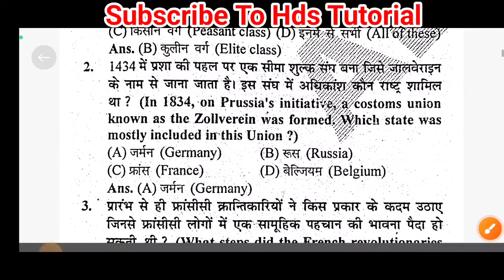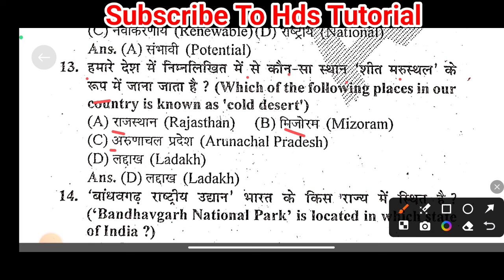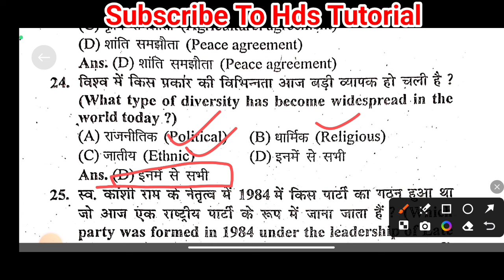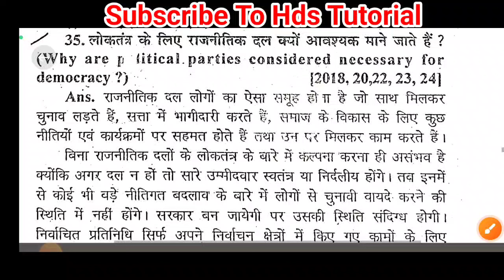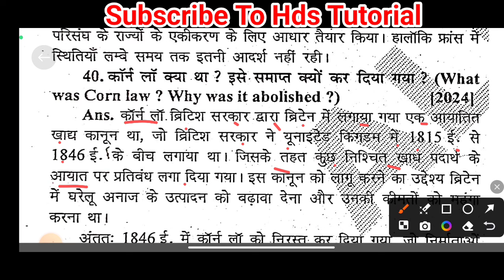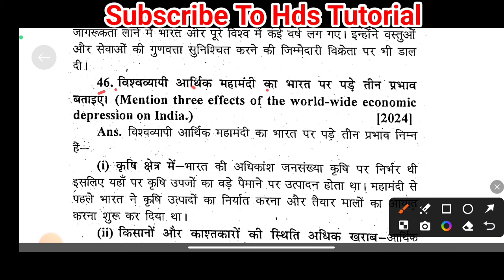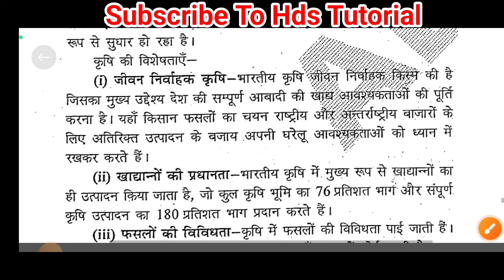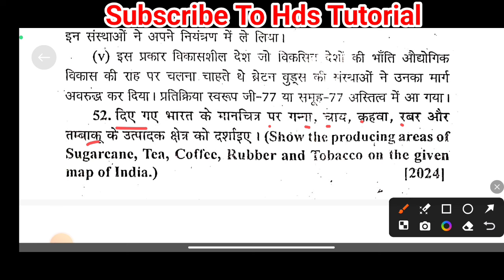99% का टारगेट 10वीं बोर्ड पिछला साल प्रश्न | class 10 social science previous year question 2025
99% का टारगेट 10वीं बोर्ड पिछला साल प्रश्न | class 10 social science previous year question 2025

---10वीं बोर्ड सभी विषय का हर साल आने वाला वाला प्रश्न ---

Class 10 pyq
10th class pyq
10th class previous year question
10th class important questions
Class 10 social science pyq
Class 10 social science previous year question
Class 10 social science important questions
10th class social science pyq
10th class social science previous year question
10th class social science important questions
Class 10 pyq 2025
Class 10 previous year question 2025
Class 10 important questions 2025
10th class pyq 2025
10th class previous year question 2025
10th class important questions 2025
Class 10 social science pyq 2025
Class 10 social science previous year question 2025
Class 10 social science important questions 2025
10th class social science pyq 2025
10th class social science previous year question 2025
10th class social science important questions 2025

Jac Class 10 pyq
Jac Class 10 previous year question
Class 10 important questions
Jac 10th class pyq
Jac 10th class previous year question
jac 10th class important questions
Jac Class 10 social science pyq
Jac Class 10 social science previous year question
Jac Class 10 social science important questions
Jac 10th class social science pyq
Jac 10th class social science previous year question
Jac 10th class social science important questions
Jac Class 10 pyq 2025
Jac Class 10 previous year question 2025
Jac Class 10 important questions 2025
Jac 10th class pyq 2025
Jac 10th class previous year question 2025
10th class important questions 2025
Jac Class 10 social science pyq 2025
Jac Class 10 social science previous year question 2025
Jac Class 10 social science important questions 2025
Jac 10th class social science pyq 2025
Jac 10th class social science previous year question 2025
Jac 10th class social science important questions 2025